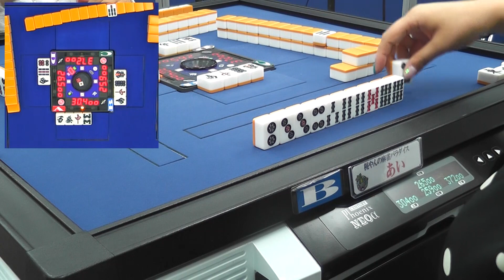【麻雀】梶やんの麻雀パラダイス 女だらけの....2-2【東天紅】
今回の梶やんの麻雀パラダイスは関西で活動されてる女性の方々にお越しいただきます。
２回目となる今回は【SDA】関西三人打麻雀協会で活動されている凛牌の方々にお越しいただきます。

凛牌のメンバーに【東天紅】ルールで麻雀を打ちます。

【出演】
梶本　琢程氏　　　番組メインMC
【SDA　凛牌】
あいちゃん
じゅんこちゃん
りくちゃん
【協賛】株式会社鳳凰　麻雀ロン　SDA